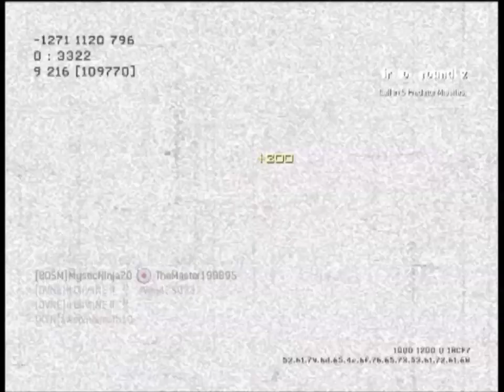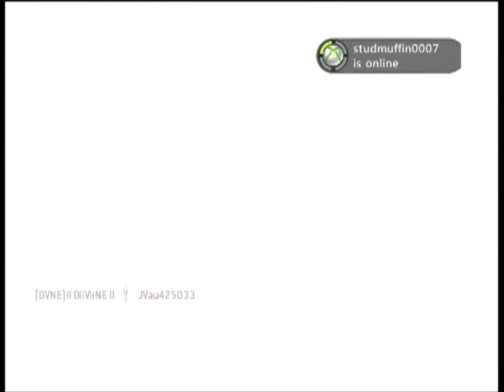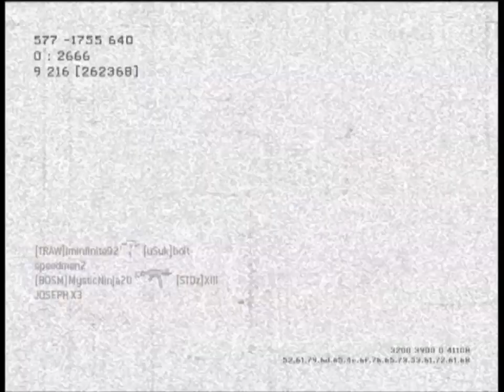Naughty Nurse's : My Try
This is my best attempt at trying to beat 42 kills. As you can see I didn't come close. :D